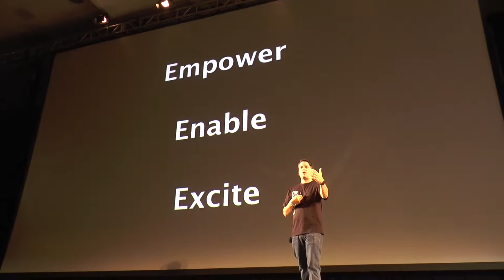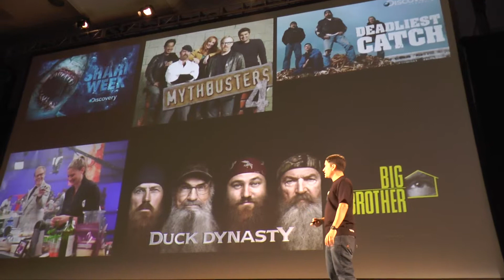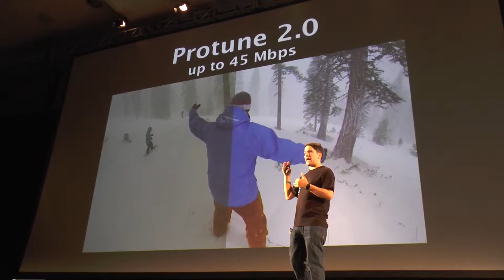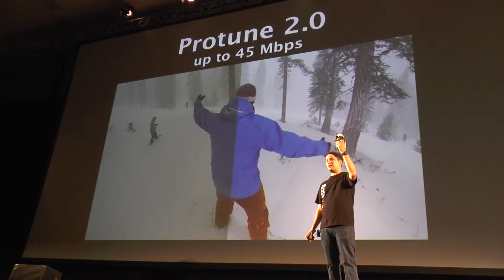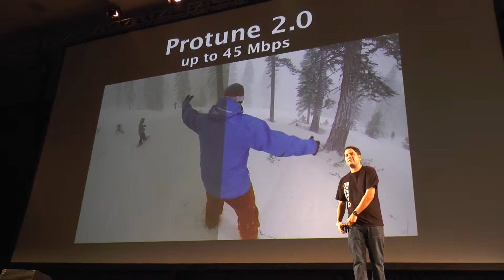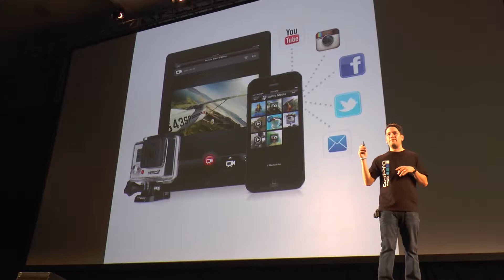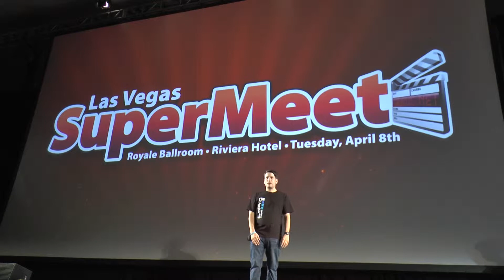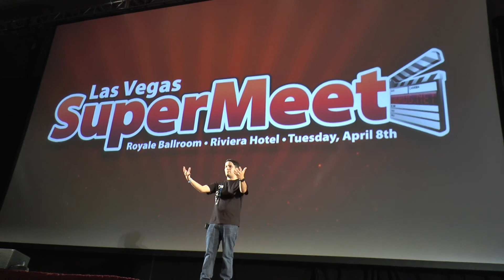GoPro at the SuperMeet - NAB 2014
Presented by Jim Geduldick